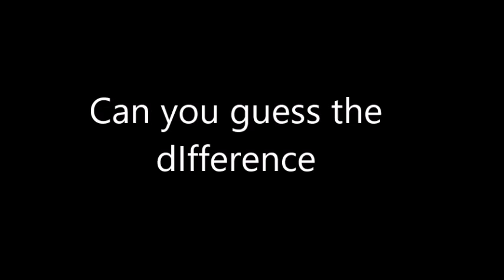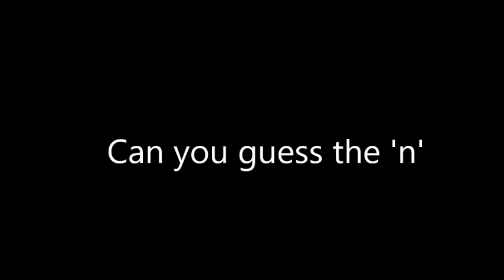Can you guess the 'n' letter